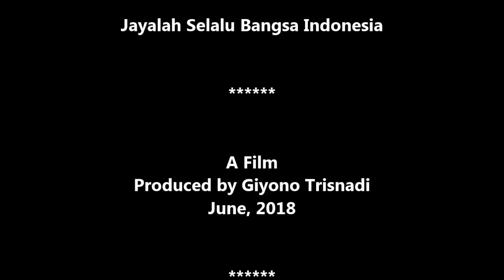GT-MP #14 Jomblo pasti pingin !! Musik Angklung Dangdut Malioboro Malam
Angklung Dangdut, musik jalanan di Malioboro Yogyakarta bikin meriah di malam hari. Tidak hanya jomblo, bahkan kakek2 juga ada, pada Joget asik disini. Yang penting sopan dan tidak menggangu orang lain. Indonesia be the best in the world.